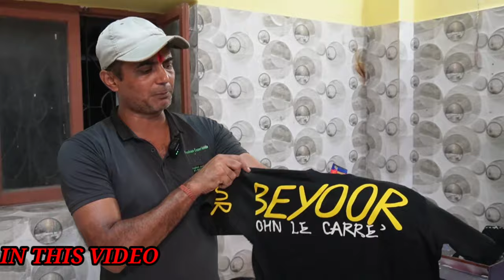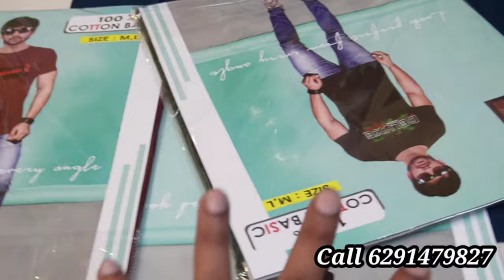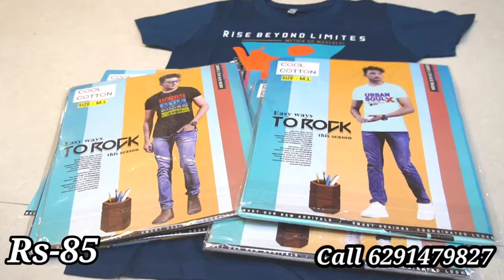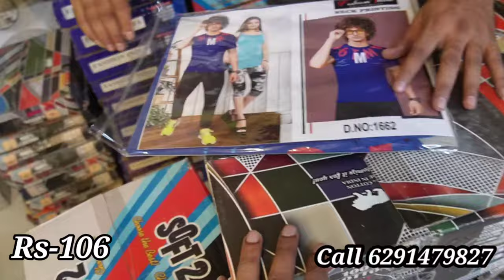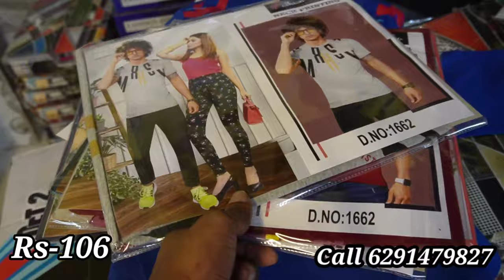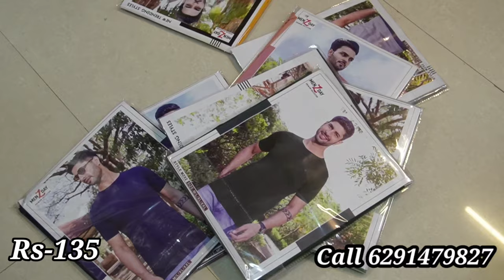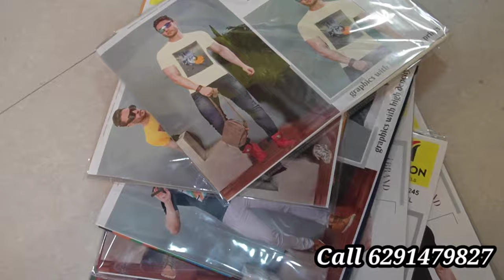catalog t shirt biggest wholesaler in kolkata barabazar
SHOP NAME RSR GARMENTS

ADDRESS 187 RABINDRA SARNI KOLKATA 700007
NEAR.. MACHHUA PETROL PUMP
 BUS STOPPAGE.. CHITTPUR MORE

This the video in this channel is non profitable & non promotional. This channel is only for the information & is not responsible for any type of profits ,Loss or any damages.If you deals of purchase anything will be at your risk please survey & make research before doing any business.This video is only for the market basic information